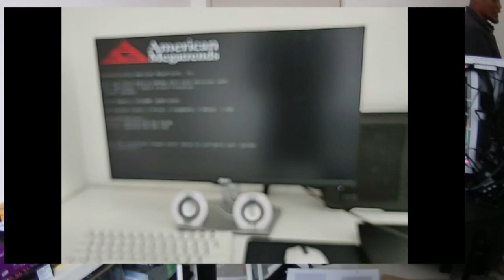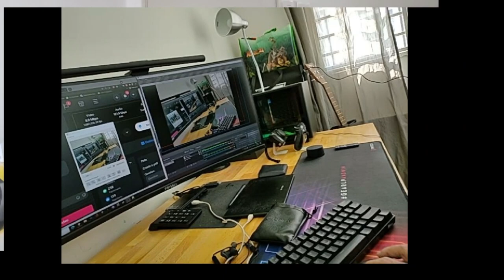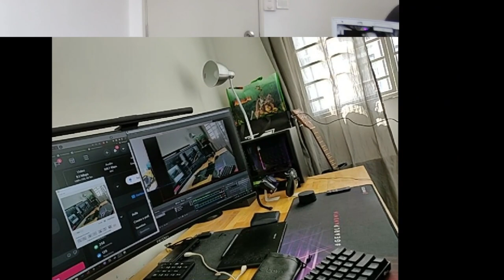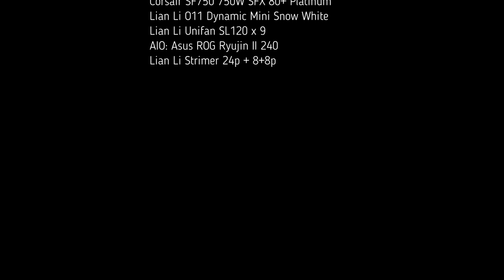PC Build #1 featuring AMD Ryzen 7 5800X & Zotac Trinity White RTX3080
Assalamualaikum semua!
This is my first PC Build video, dirakam drpd live stream yg dibuat di facebook. Sorry for the potato video quality, as I didn't have high-end tools for recording. Ni alat yg digunakan utk recording:
- Sentinel Tecgear Webcam
- Realme 6 Pro (connected via Droidcam)
- OBS Studio
- Mic: Boya BY-M1
- natural lighting drpd tingkap bilik

Minta maaf awal-awal jika ada kekurangan dalam video ni. I used to be a photographer but I have zero knowledge on videography. But I do hope that my 2-hour long video is useful and educative, especially for the beginner PC builder.